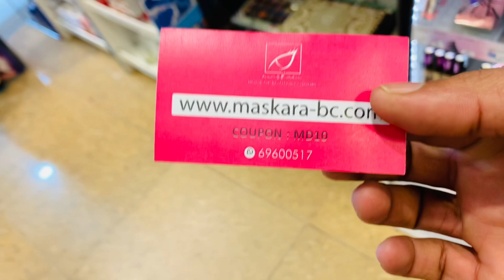කුවෛට් ඔල්ඩ් සුක් සල්මියා salmiya oldsouksalmiya 🇰🇼 Kuwait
I am always keep it simple and be real